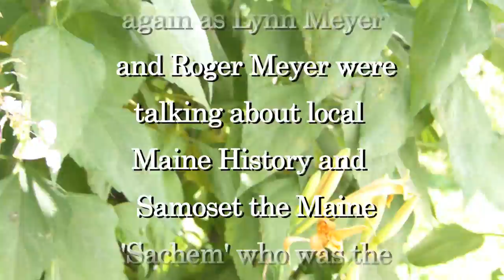American History - Rewrite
A window on a small piece of American History from Maine, Who was Israel Cox? Who was Samoset? Was the deed 'fraudulent'? ... Do we know? With Lynn Meyer and Roger Meyer...